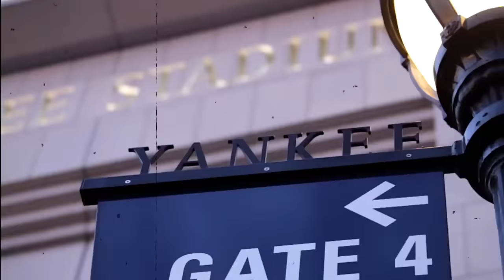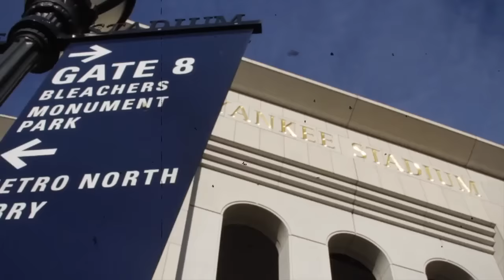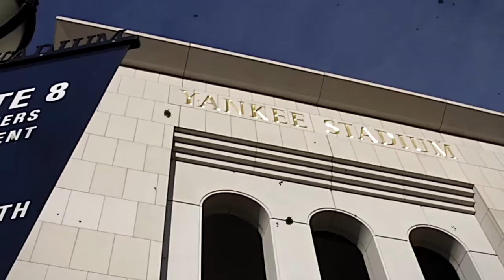"Welcome to New Bronx City" - Mysonne, Fred the Godson, Oun-P, Hocus 45th, Dyce Payso & Haddy Racks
New Bronx City is composed of hip hop artists from the Bronx who came together to unite their movements.